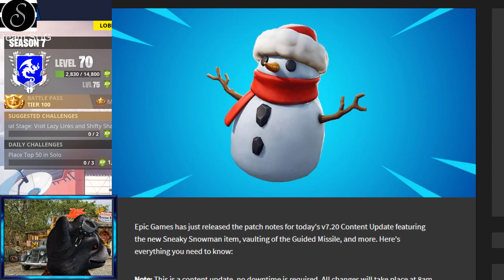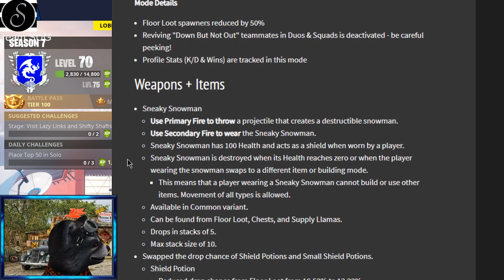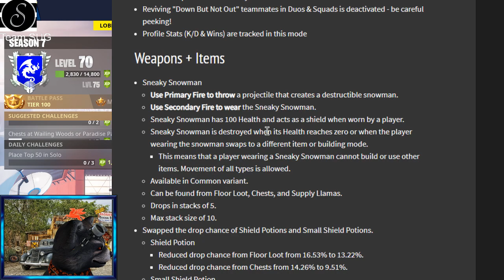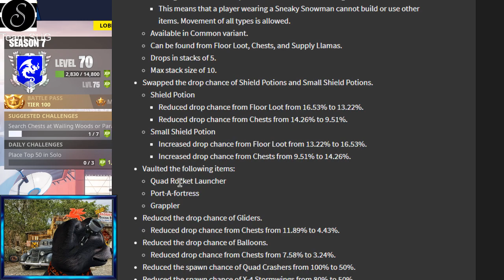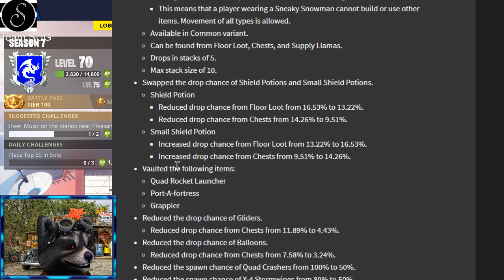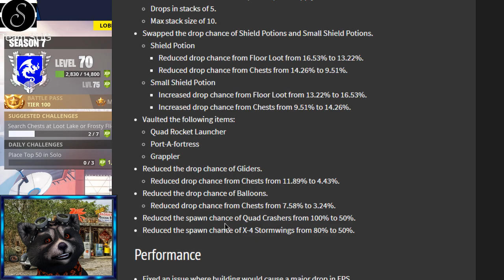REX, DINO-KOMMANDO, PTERODACTYLUS UND FELDSANITÄTERIN SIND ZURÜCK | Fortnite Daily Shop